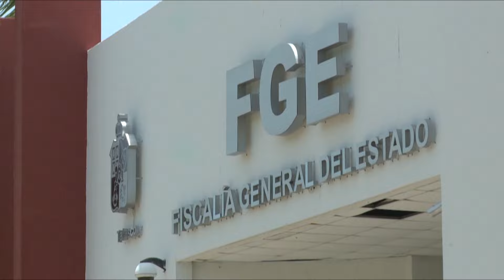Una mujer y cinco masculinos detenidos por robo, violación y violencia familiar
NoticiasTVT🟣 En cumplimiento de órdenes de aprehensión, la Fiscalía General del Estado logra la detención de una mujer y cinco sujetos, por su presunta responsabilidad penal en los delitos de robo, violación y violencia familiar.